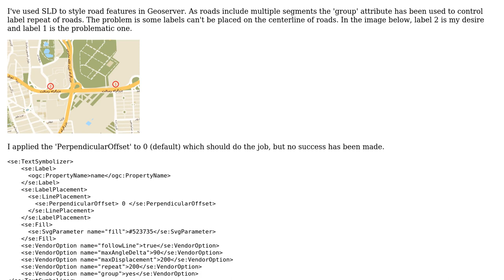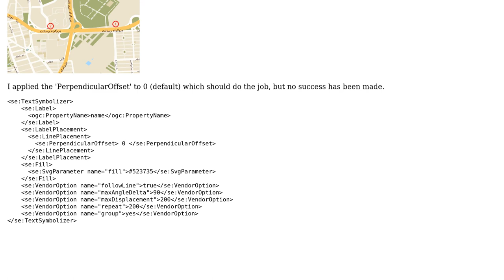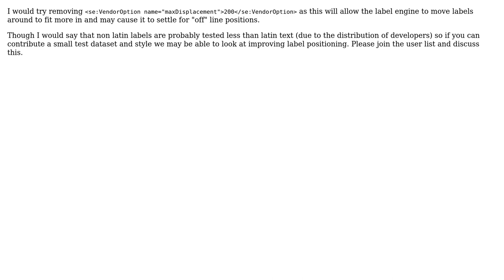GIS: Geoserver SLD styling to align labels at the center vertical of roads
With thanks & praise to God, and with thanks to the many people who have made this project possible! | Content (except music & images) licensed under CC BY-SA | Music | Images & others | With thanks to user nasser tahani user Ian Turton and the Stack Exchange Network Trademarks are property of their respective owners. You are responsible for your own actions.